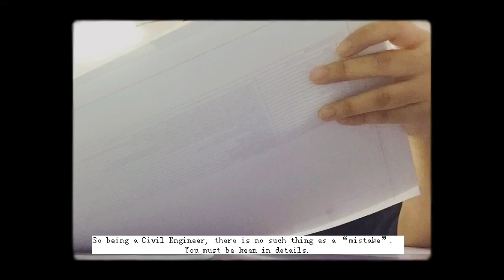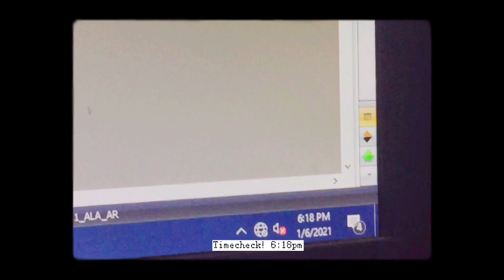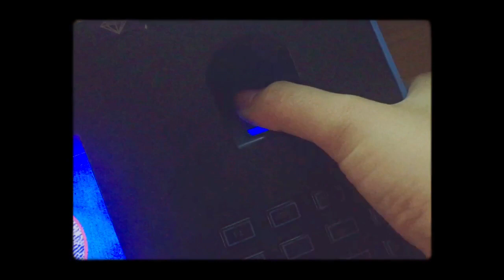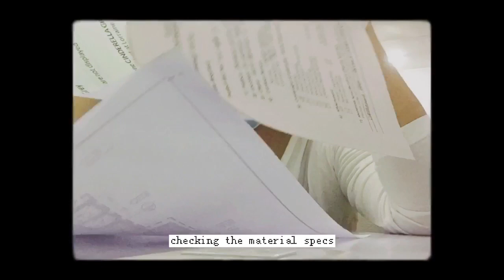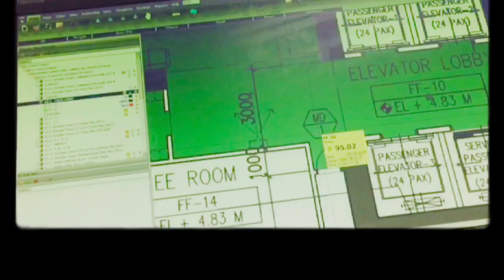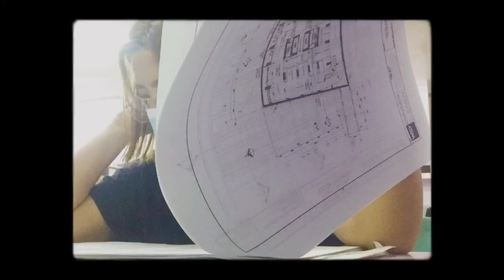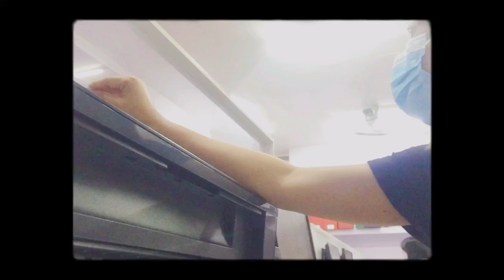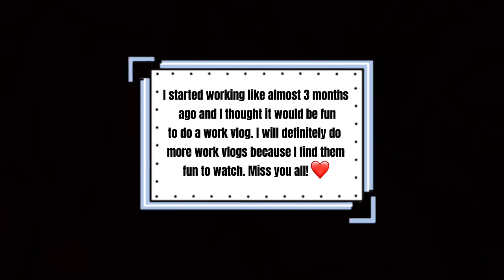CE VLOG 001: Work Day as a Quantity Surveyor (Philippines) | Kharene Pacaldo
Idk if it’s just me but I’ve been super into silent vlogs lately so I decided to try it myself. Hope you enjoy! ✨